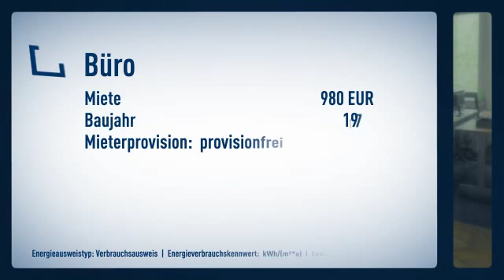Büroräume in der südlichen Innenstadt zu vermieten / zu verkaufen - Nähe B1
Objektnr.: 5345IW
Informationen zum Energieausweis:
Energieausweistyp: Verbrauchsausweis
Endenergiebedarf: 0.0kWh/(m²*a)
wesentliche Energieträger: Strom,Gas